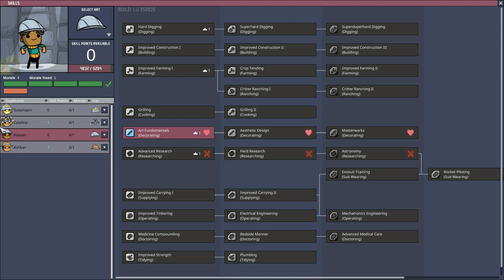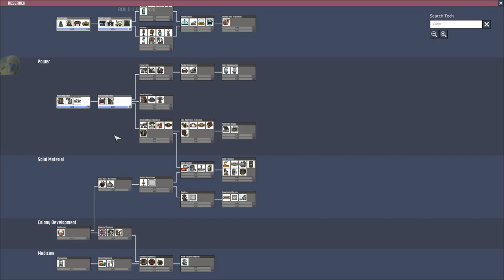Oxygen Not Included #19 No Commentary